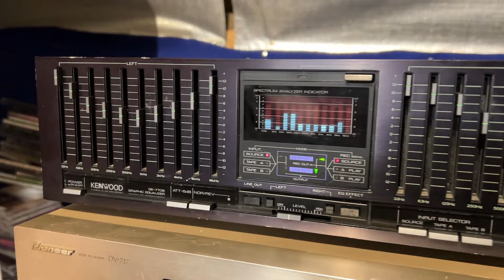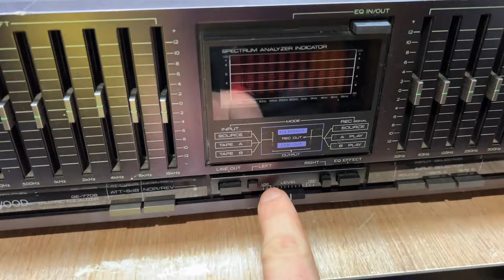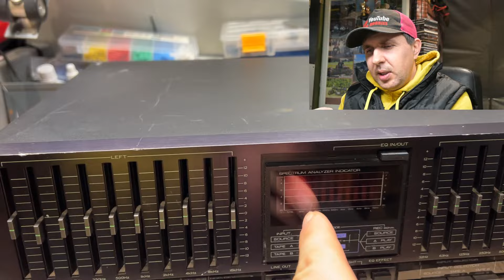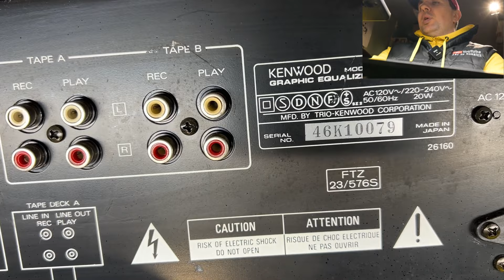EKVALAIZERIS GĖRIS AR BOGIS? Kas elvalaizerio viduje?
Video apie HI-FI audio sistemos poną blogietį EKVALAIZERĮ. Tai blogis ar gėris ,tas EQ ? Kas ekvalaizerio viduje?

Mano projektus galite paremti
Banko sąskaita: LT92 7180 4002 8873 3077